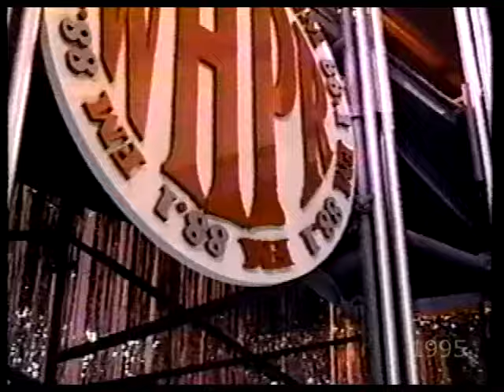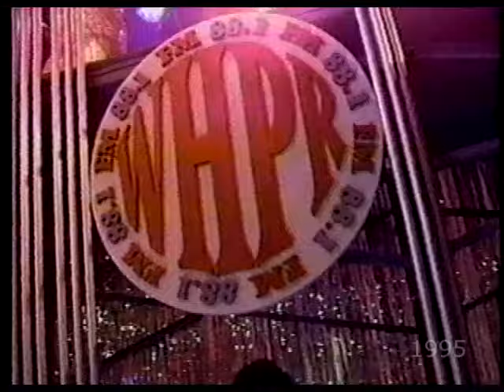Mokenstef - He's Mine (Remix) New Dance Show 1995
Recorded in September 1995 at WHPR TV Studios, Highland Park, MI